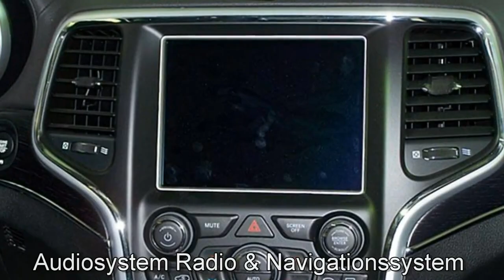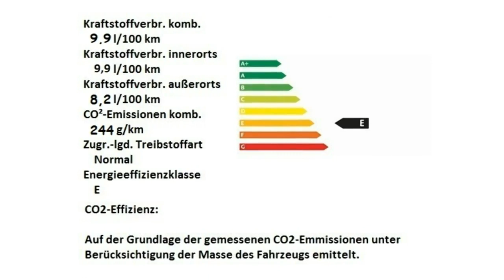Jeep Grand Cherokee MY18 Summit 3 6 V6 PentaStar JC146881 Motor Village Hamburg jetzt Stell.